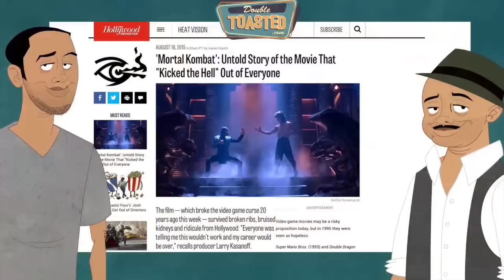HITMAN: AGENT 47 - Double Toasted Review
Agent 47 is the perfect killing machine - no emotion, no remorse, and superhuman abilities - which is why he must stop a corporation from creating more like him. And hopefully that means no more movies like this.